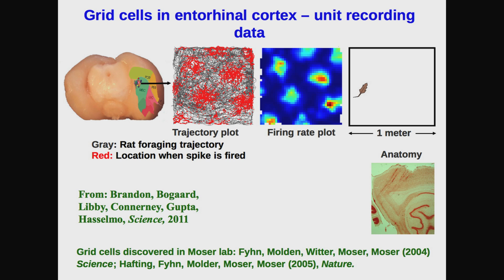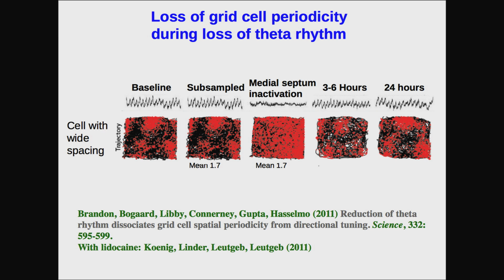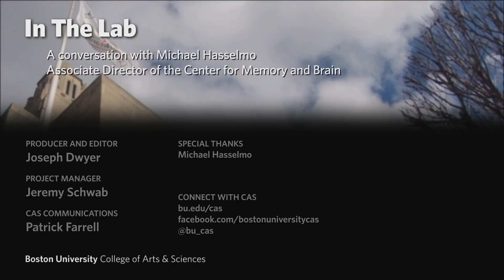In The Lab, Part 1: Navigating With Grid Cells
Part one of a two-part series of interviews with CAS professor Michael Hasselmo, Associate Director of BU's Center for Memory and Brain. In these videos, Hasselmo discusses the function of "grid cells" and how they relates to spatial memory in the brains of rats, and then compares his lab's findings with Israeli researchers doing similar studies with bats.